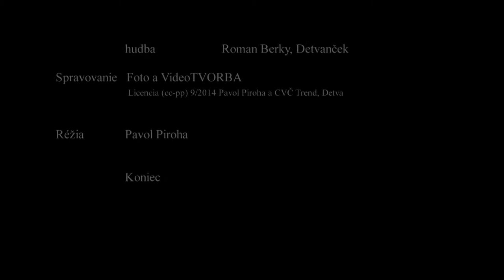DFS Podpoľanček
Prednedávnom, na vystúpení v Hriňovej ho predstavili ako Ratolesť. Súbor s históriou siahajúcou až do roku 1974. Dnes som sa dozvedel, že musel byť premenovaný. Vybrali mu ľubozvučné meno. Podpoľanček. Pod týmto názvom bude v decembri oslavovať svoje štyridsiate narodeniny. // teda, ak mu aj toto meno dovtedy niekto iniciatívne neuchmatne //